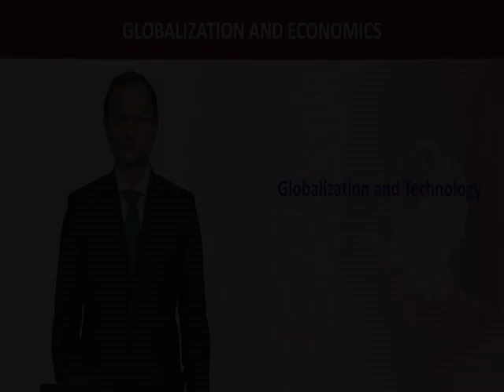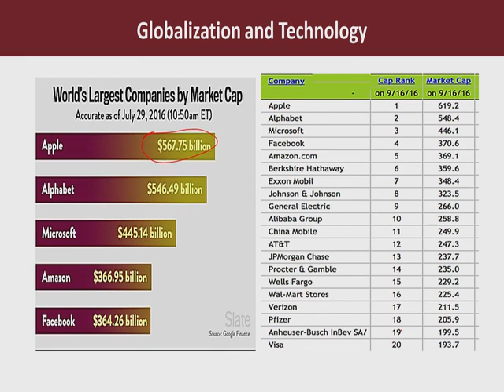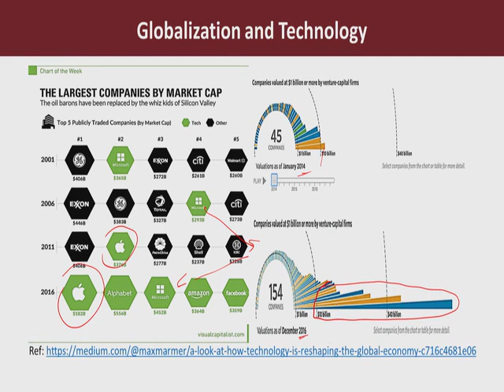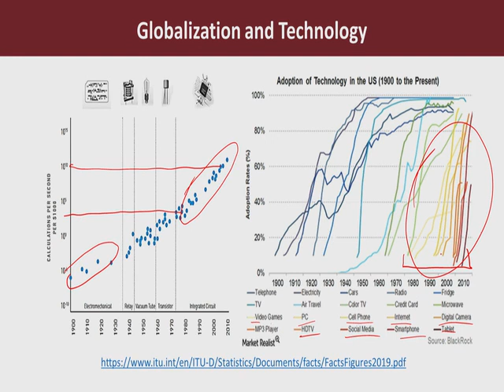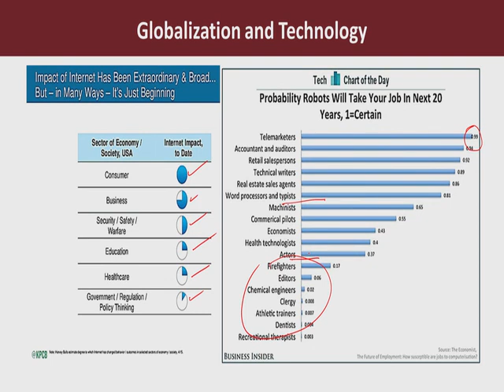ECO613_Topic193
ECO613 - Globalization and Economics
Dr. Abdul Jalil